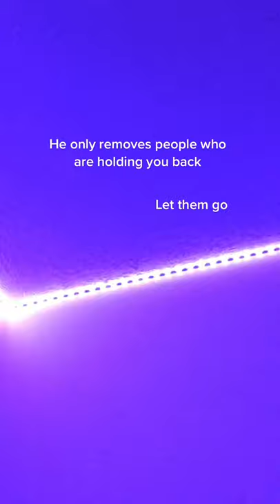Facts 🕊 Shorts Jesus AMEN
Are You Searching for:
jesus christ,
jesus just left chicago,
jesus songs,
jesus alejandro,
jesus angulo,
jesus adame,
jesus anime,
jesus and you,
a jesus entrega todo,
a jesus song,
a jesus seguire,
a jesus church,
a jesus le gusta caminar,
a jesus entrega todo pista,
a jesus entrega todo himnario adventista,
a jesus seguire hillsong,
jesus built my hotrod,
jesus be the center,
jesus be a fence,
jesus big lebowski,
jesus bigger than what people say,
jesus bernal,
jesus bible,
jesus brought me out,
b jesus multimedia,
bejesus said paddy arsenal,
lil b jesus,
cardi b jesus,
block b jesus,
could i b jesus,
doe b jesus flow,
u b jesus,
jesus culture,
jesus can work it out,
jesus christ cholo,
jesus christ its jason bourne,
jesus camp,
jesus christ brand new,
lunar c jesus swag,
siya ay c jesus,
knee c jesus said it,
tanging c jesus,
lucky c jesus comedy,
mel c jesus,
sino c jesus,
jesus redeems mohan c lazarus,
jesus died on the cross,
jesus dancing,
jesus don't want me for a sunbeam,
jesus documentary,
jesus death,
jesus don't like that i'm gay but satan's cool with it,
jesus del rio,
jesus diaz,
tenacious d jesus ranch,
d&d jesus christ superstar,
paradise p.d jesus,
joel de jesus,
la vida de jesus,
manuel de jesus abrego,
elaine de jesus,
ny de jesus,
jesus etc,
jesus eddie james,
jesus esta pasando por aqui,
jesus eduardo,
jesus esta vivo,
jesus en ti confio,
jesus escalator,
jesus etc wilco,
e jesus chorou,
quem e jesus,
nicodemos e jesus,
seu nome e jesus,
madonna e jesus luz,
judeus e jesus,
maria madalena e jesus,
o ceu e jesus,
jesus freak,
jesus film,
jesus freak dc talk,
jesus full movie,
jesus for kids,
jesus fichamba,
jesus feeds 5000,
jesus full movie in english,
jesus garcia,
jesus gomez,
jesus game,
jesus gospel song,
jesus going to work it out,
jesus garcia dumb ways to die,
jesus grave,
jesus god,
g jesus redcard,
g jesus skills,
g jesus brazil,
g jesus red card vs chile,
g jesus song,
g jesus goal,
g jesus red card chile,
g jesus red,
jesus heals,
jesus hold my hand,
jesus heals a blind man,
jesus honcho,
jesus heals the paralyzed man,
jesus happened,
jesus heals the leper,
jesus help me,
el y jesus payan,
triple h jesus,
i love u jesus,
jesus h macy,
jesus h christ,
family guy jesus h christ,
jschlatt jesus h christ,
jesus h christ snl,
jesus image,
jesus in la,
jesus image worship,
jesus is coming soon,
jesus is a friend of mine,
i jesus name israel houghton,
i jesus name,
i jesus song,
i jesus i have promised,
i jesus name karaoke,
i jesus name darlene zschech,
i jesus say yes,
i jesus am lucifer,
jesus jesus jesus,
jesus just left chicago zz top,
jesus jones right here right now,
jesus jump,
jesus jesus jesus timothy wright,
j jesus esquivel,
j jesus lemus,
j jesus loves me,
j jesus bass lesson,
j jesus songs,
j jesus song tamil,
j jesus take the wheel,
j jesus adrian romero,
jesus keep me near the cross,
jesus kids songs,
jesus kids,
jesus khrysis,
jesus kirk franklin,
jesus keep me near the cross mississippi mass choir,
jesus kung fu,
jesus kom in die more,
relient k jesus,
relient k jesus i pray,
rated k jesus,
ask jesus songs,
k ci hailey jesus saves,
k west jesus walks,
k y ratnam jesus songs,
k&p jesus,
jesus luzardo,
jesus loves me lyrics,
jesus lizard,
jesus left chicago,
l jesus loves me,
big l jesus,
you and i jesus,
personal jesus,
l love jesus song,
l love you jesus,
l must tell jesus,
l belong to jesus,
jesus movie,
jesus music,
jesus mendoza,
jesus mi fiel amigo,
jesus messiah,
jesus molina,
jesus man,
jesus meditation,
boney m jesus song,
boney m jesus,
i m jesus christ,
touch me jesus,
give me jesus,
jesus m'a surpris,
jesus m'aime,
space jesus m night shambala,
jesus navarro,
jesus name,
jesus now more than ever,
jesus name so sweet,
jesus navas,
jesus navarrete,
n jesus name,
r n jesus,
victory in jesus,
jesus and,
jesus bone thugs n harmony,
jesus maak n weg,
jesus songs naa,
jesus and jean cares,
jesus ortiz,
jesus ojeda,
jesus of nazareth,
jesus of suburbia,
jesus on the mainline,
jesus on the cross,
jesus of nazareth full movie,
jesus on my mind,
o jesus i have promised hymn,
o jesus i have promised,
o jesus i have promised hymn with lyrics,
o jesus we adore thee,
o jesus joy of loving hearts,
o jesus crowned with all renown,
o jesus my redeemer hymn,
o jesus jesus dearest lord,
jesus paid it all,
jesus piece,
jesus payan,
jesus prayer,
jesus paid it all lyrics,
jesus phil thompson,
jesus paid it all kristian stanfill,
jesus piece live,
p jesus gabriel,
j p jesus partner,
r.p jesus,
busy p jesus,
jesus john p kee,
p jose de jesus aguilar,
jesus songs s.p balu,
jesus quotes,